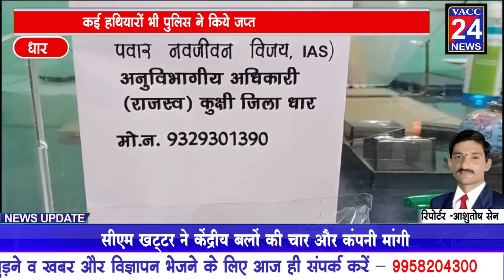धार एसडीएम और तहसीलदार का अपहरण कर मारपीट ,शराब माफिया सुखराम ने किया कोर्ट में सरेंडर